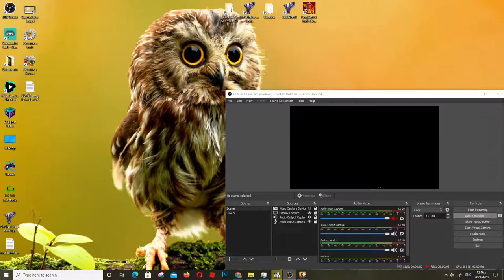CS:Go - Counter Strike Gameplay PC HD